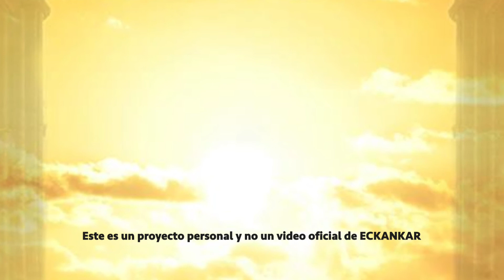Semillas de sabiduria espiritual June 18, 2020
ECKANKAR.ORG.MX
"Resulta interesante que conforme avanzas en tu desenvolvimiento espiritual, encuentras que tienes que ser más pulcro de lo que lo eras antes."
Harold Klemp, Journey of Soul [La travesía del Alma], Transcripciones del Mahanta, Libro 1 p. 146